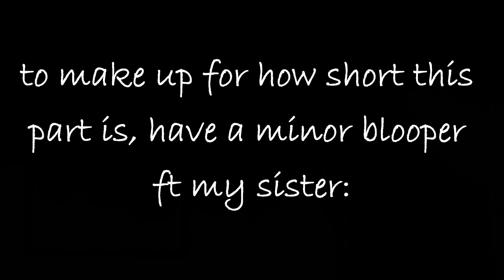DROP ALIVE PART 5: a whole lotta speeding | cosmopopgames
Sorry for the length! as i mentioned in the last video, future videos should end up being more the correct length. It just took some time to get used to!